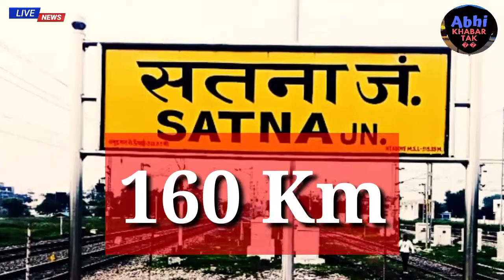Bageshwar Dham Mumbai, Delhi se kaise jaaye hotel ki suvidha, token kab milega arji kaise lagaye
आने के पहले कृपया करके  बागेश्वर धाम कार्यालय से जानकारी ले। अर्जी का टोकन कब बटेगा, गुरुजी कौन दिन धाम मे हैं, कौन दिन धाम मे नहीं हैं, कब और कहाँ गुरुजी भागवत या दरबार करेंगे।  कार्यालय: 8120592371
Please contact Bageshwar Dham office before coming for latest information about token distribution  date, which days Guruji is and is not in Dham & when & where Guruji will be holding Darbar/ Bhagwat.
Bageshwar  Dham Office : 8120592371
Location: Bageshwar dham
RRP2+5G2, Gadha, Madhya Pradesh 471606

मोदी जी की हाजिरी बागेश्वर महाराज ने लगा दी
bageshwardham_ke_gana_liveबागेश्वर धाम सरकार
बागेश्वर धाम सरकार की न्यू वीडियो
बागेश्वर धाम सरकार ने श्री नरेंद्र मोदी से क्या मांगा जानिए वीडियो पूरा देखें
श्री धीरेंद्र कृष्ण शास्त्री बागेश्वर पीठाधीश्वर
बागेश्वर धाम की महिमा
बागेश्वर धाम की अर्जी
बागेश्वर धाम के स्टेटस वीडियो
बागेश्वर धाम के नए-नए वीडियो
बागेश्वर धाम के न्यू गाने
Bageshwar dham ki gajab ki video
Bageshwar dham Sarkar ki new vide
Bageshwar dham Sarkar ne Narendra Modi se kya Manga janiye
gadaganj ke Bageshwar dham ki Mahima
Bageshwar kis district mein padhte hain janiye
Bageshwar dham Chhatarpur jila mein padta hai
bageshwar dham sarkar Madhya Pradesh MP